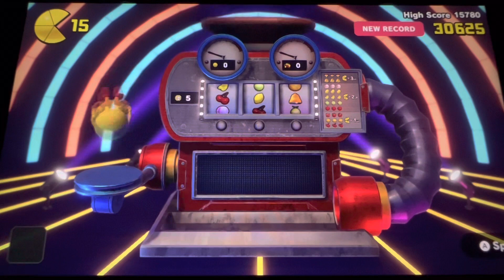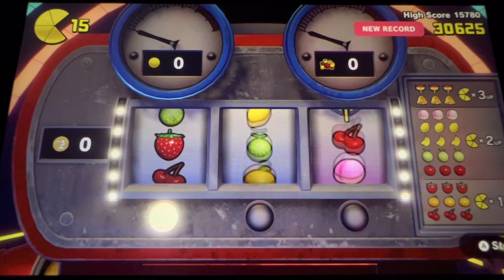Pac-Man World Re-Pac (Part 2) THE PAC IS BACK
Hello everyone I hope you enjoy this part 2 of me playing Pac-Man World Re-Pac!